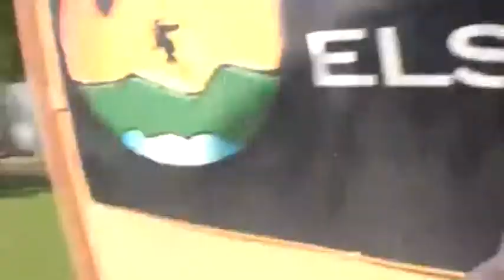Claudia Robles SKYDIVES!!